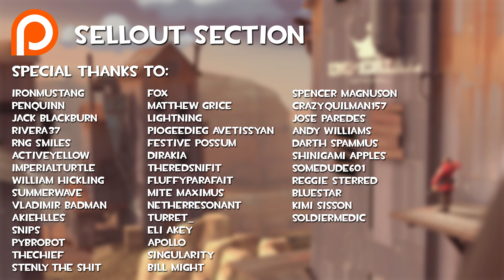[TF2] Casual Meta: Return of the Flava Flav Scout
Back at it again with the stupid strategies and stuff